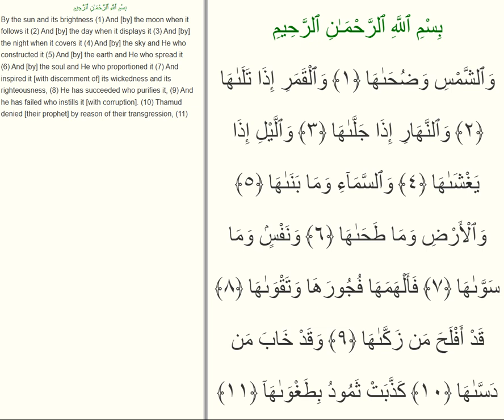Surah 91 Ash Shams 1 - 11 ayat per ayat Ali Abdur Rahman al Huthaify 11 Times Repeated sure ogren Pe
Surah 91 Ash-Shams  ayat per ayat Ali-Abdur-Rahman al Huthaify (11 Times Repeated) sure ogren Pes Pese